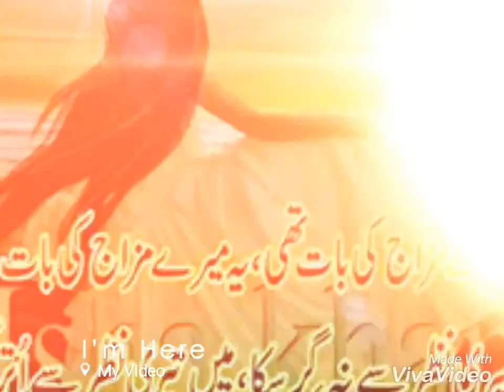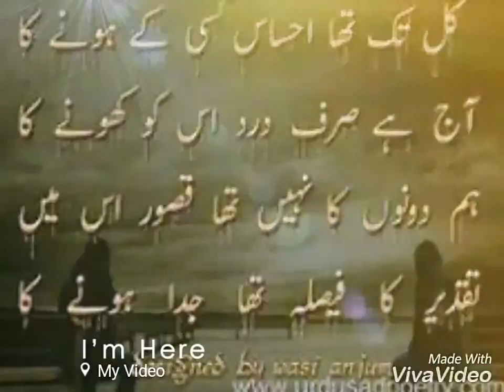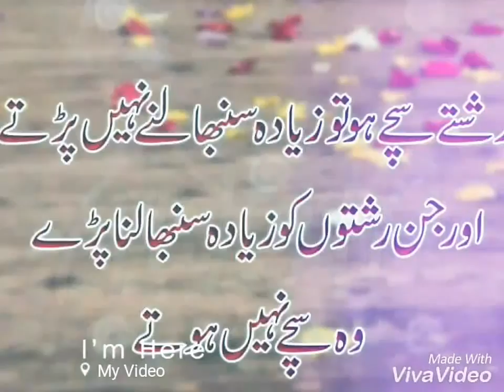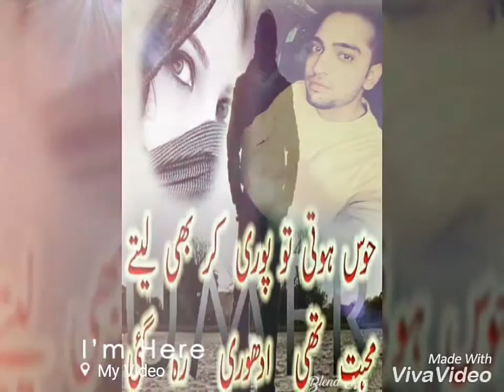Zeemi g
Gggg